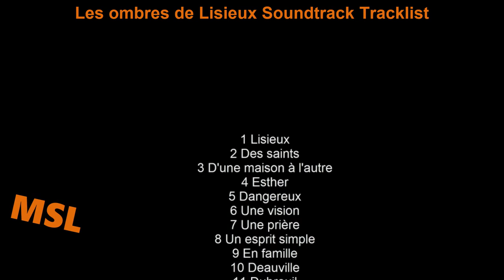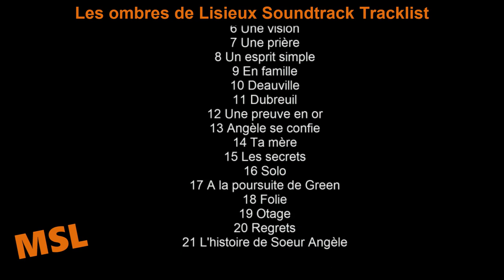Les ombres de Lisieux Soundtrack Tracklist | Marie-Anne Chazel, Joffrey Platel, Flore Bonaventura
Les ombres de Lisieux Soundtrack Tracklist
🎵 Amazon Digital

Source: Movie
Genre: Original Soundtrack

1 Lisieux
2 Des saints
3 D'une maison à l'autre